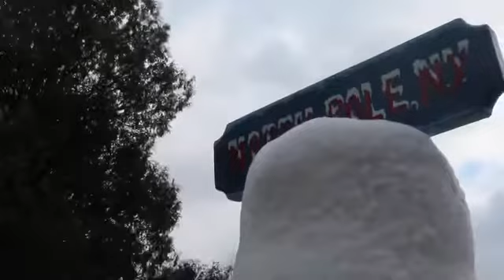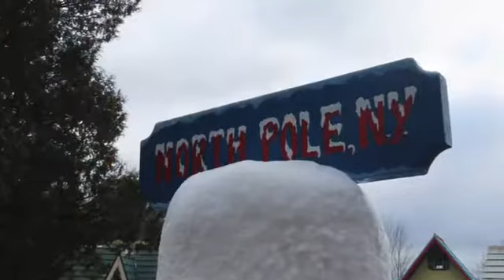Finding Christmas at Santa’s Workshop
Santa’s Workshop is now open so we took the granddaughter up to see Santa. It’s always a must do at Christmas. This year was a little different up there because of the virus but it was still worth it to us.